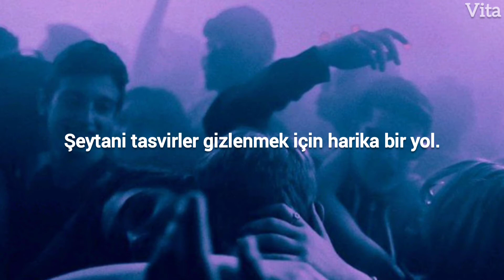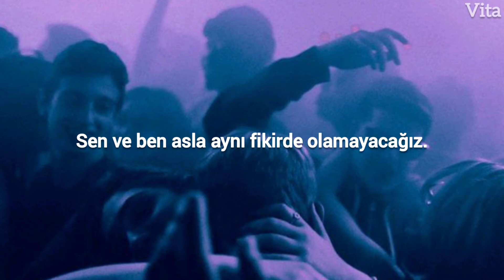Soul Desire - Rapture (Türkçe Çeviri)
Okul nedeniyle hafta içi yoğun olduğum için videolar artık genellikle hafta sonu gelecek. Elimden geldiğince hafta içi sizlere güzel sürprizler yapmaya çalışacağım kdksnddndjd.

You’ve become something I can’t recognize
Demonic version it’s a perfect disguise
I’m just be honest

You’re a liar
Cos I know there’s no desire
All you did was take take take
Cos you’re a loyal fake
You should learn from your mistakes

Your world is a wasteland
Cos you will not pay the price
My world is a rapture
Cos I’ll make a sacrifice

You and I can never see eye-to-eye
You prioritize different things in your life
Cos you couldn’t cut it

You’re playing playing with fire
You’re a liar
Watch me burn down your empire
Now the bond is mine to break

Now there’s no desire
You’re playing with fire, yeah

Cos you will not pay the price (pay the price)
Oh your world is a wasteland
Cos you will not pay the price (pay the price, pay the price)
I’ll make the sacrifice